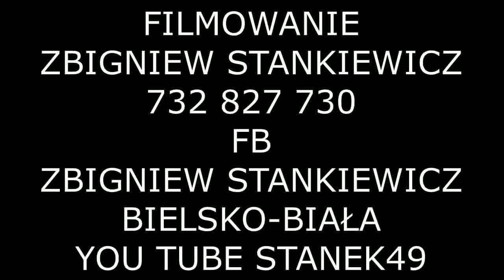STANEK49 KAPELA WISŁA z WISŁY -HELO,HELO,HELENKO..HALA SKRZYCZEŃSKA 25,07,2020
57. Tydzień Kultury Beskidzkiej – największa impreza góralska w kraju – w 2020 roku odbędzie się pod hasłem „Trwajmy w tradycji”. Potrwa 9 dni, od 25 lipca do 2 sierpnia. Ponownie przekonamy się, jak mocno góralski folklor łączy ludzi. Tym razem spotkamy się przede wszystkim w Internecie